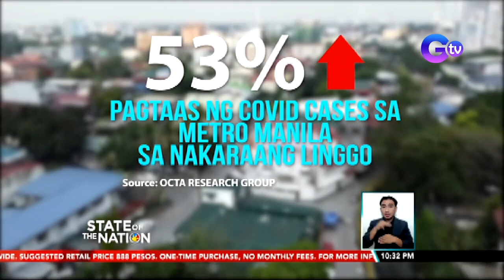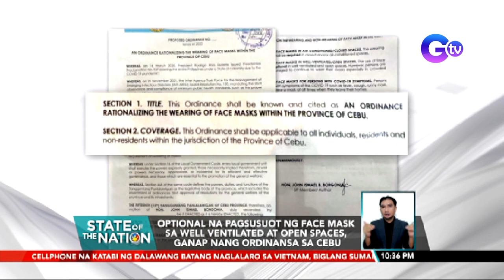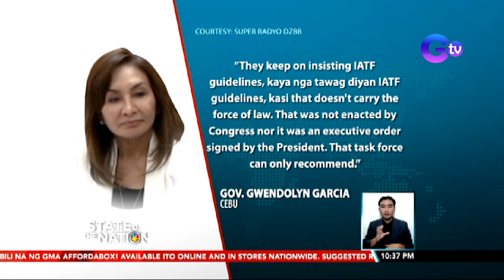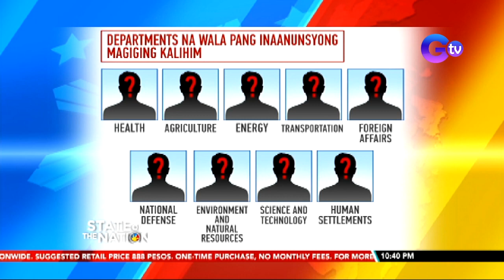State of the Nation Express: June 14, 2022 [HD]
Narito ang mga balitang dapat n'yong malaman sa State of the Nation ngayong Martes, June 14, 2022:

- Pagbabawas sa kapasidad sa public transport at mga establisimyento, iminumungkahi ng OCTA Research

- Optional na pagsusuot ng face mask sa well ventilated at open spaces, ganap nang ordinansa sa Cebu

- Lokal na pamahalaan ng Quirino, pinag-aaralan na rin ang optional na pagsusuot ng face mask

- Kalihim para sa sampung kagawaran, bakante pa mahigit 2 linggo bago maupo sa puwesto si Pres.-elect Marcos

- Senator-elect Robin Padilla, handa na raw sumabak sa Senado at makipag-debate sa mga kapwa senador

- Immigration Lookout Bulletin Order, inilabas ng DOJ laban sa may-ari ng SUV na nanagasa sa isang security guard

- Lisensya ng 3 rider na nag-viral dahil sa kanilang peligrosong stunts, kinansela ng LTO

- Cellphone, sumabog malapit sa dalawang naglalarong bata

- Mga commuter na gustong makatipid sa pamasahe, umaasa sa libreng sakay ng LTFRB

- Mikael Daez, suportado ang pagiging ARMY ni Megan Young

- WHO, magpupulong para talakayin kung dapat nang ituring na public health emergency of int'l concern ang Monkeypox outbreak